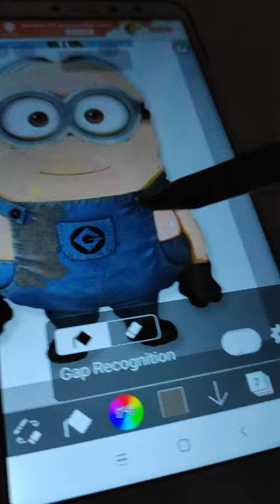Drawing minion as mr bean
wSatisfying art websitesSatisfying artworkSatisfying watercolour artSatisfying art videos watercolorSatisfying art video in the worldOddly satisfying art modern worldModern world satisfying art videos

ySatisfying art youtubeSatisfying art to calm your anxietySatisfying art to help you relaxSatisfying art to calm your anxiety happy times

amazing art skillsatisfying art ideascreative ideasart piecesoddly satisfying artart drawingsatisfying videosatisfying videosoddly satisfying videosbest oddly satisfyingsatisfying video to make you sleepmost oddly satisfyingtik tokhow to drawasmr sleepbest oddly satisfying videomost satisfying videono music satisfyingsatisfying artsasmr mouth soundsgibi asmr

Asmrtik tok artiststiktok artistsbest art compilationvexx_artdoodledoodlesVexxbillie eilish interviewbillie eilish songs